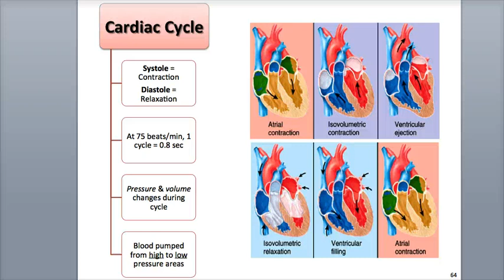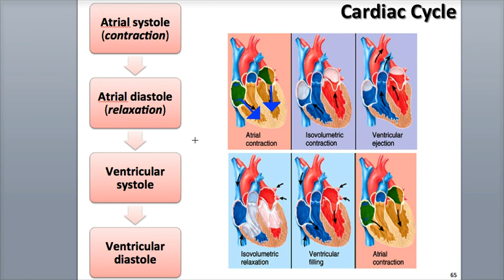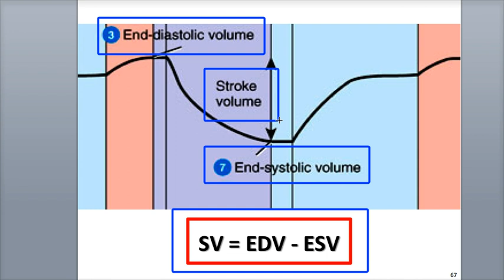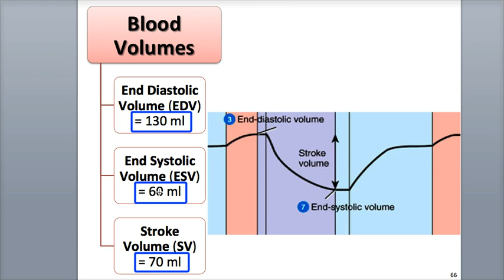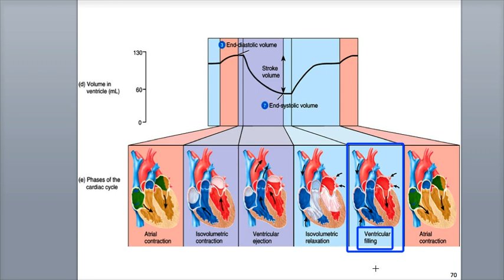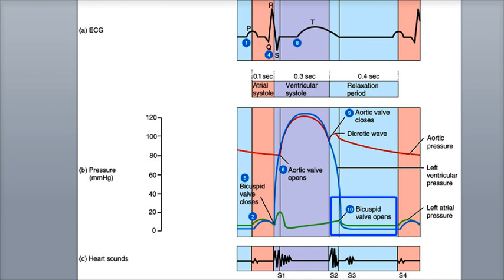8-10 The Cardiac Cycle